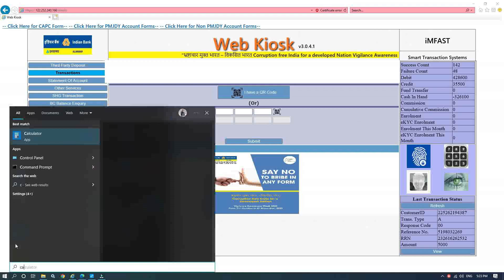Indian Bank PerDay Transition | Indian Bank Csp Total Transition | Indian Bank Kiosk Transition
Indian Bank PerDay Transition | Indian Bank Csp Total Transition | Indian Bank Kiosk Transition#indianbank
Please Sccribe Like Shere My Videos

            My Accessories
Video Shoot---Realme U1 Smartphone
My Loptop
Biometric Device-
Mantra Biometric-
My Printer
My Desktop
My Video Shoot Tripod

Video Shoot MIC